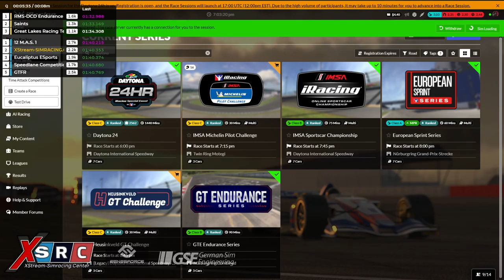24h Daytona | X-SRC Team White | Christopher, Jigg, Mav, Schulle, Tim (Part 0/3)